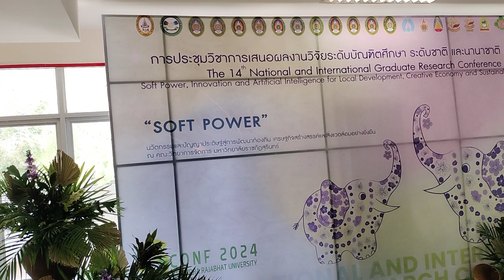กองประชุมวิชาการ ราชภัฏสุรินทร์